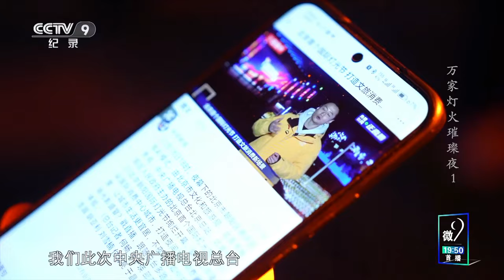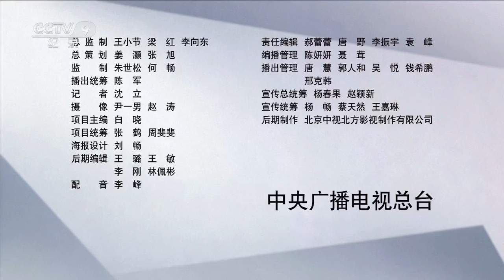《万家灯火璀璨夜》 属于北京的最美光影夜正徐徐拉开帷幕！看万家灯火夜未央 流光溢彩映华年 EP01【CCTV纪录】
本期内容：夜幕降临，城市并未归于沉寂，属于北京的最美光影夜正要徐徐拉开帷幕。以光影为媒，以艺术为境，在各色灯光交相辉映下，夜幕化身为城市展示自己的舞台。逐光而行，追梦不止，夜色下的北京洋溢着万家灯火、幸福宜居的美好，这是夜晚城市的魅力所在，也是光影与心灵的契合，更是一个城市的情怀与温度。

■□节目简介■□
本片从多样视角展示各地夜间民生，以有细节、有情感、有温度、具“网感”的表达方式，展现在不同的“夜经济”场景下，百姓生活“新夜态”和“民之关切”。